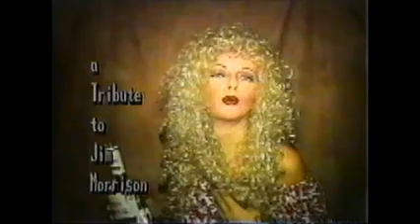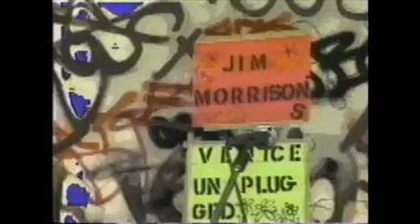Venice Unplugged, Part 1 of 2 Uploaded 2011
Venice Unplugged, Part 1 of 2.  Featuring the bands The Erotic Politicians and The Uninvited.  Also featuring Cara Lyn Douglas, Host, and Jorgen B. Co-Host.  A Tribute to Jim Morrison.